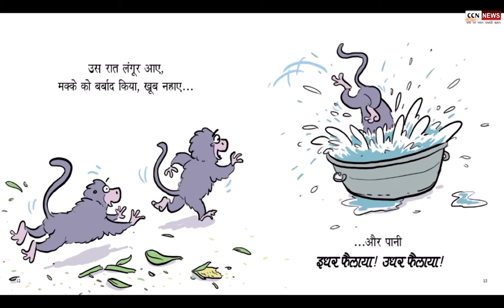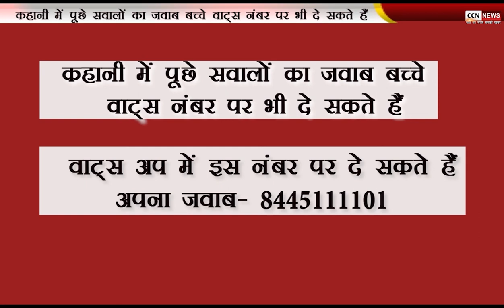कहानी में पूछे सवालों का बच्चे व्हाटसअप पर दे अपना जबाब